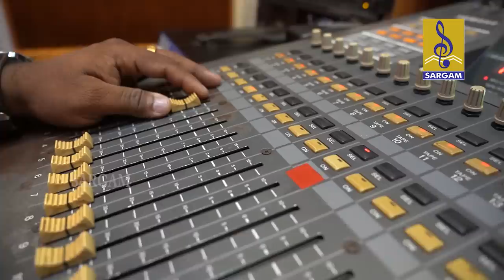മുരുകാ മുരുകാ | Muruga Devotional Song | Rajeev Alunkal | Madhu Balakrishnan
Muruga Muruga is a hindu devotional Album of Lord Muruga, Lyrics by Rajeev Alunkal, Music by K.M Udayan, Sung by the famous singer Madhu Balakrishnan

Lyrics : Rajeev Alunkal
Singer : Madhu Balakrishnan